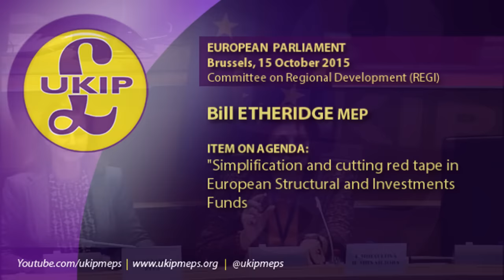Bureaucratic Simplification of Red Tape - UKIP MEP Bill Etheridge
• European Parliament, Brussels, 15 October 2015

• Bill Etheridge MEP, UK Independence Party (West Midlands), Europe of Freedom and Direct Democracy group - @BillDudleyNorth

• Item on Agenda:
9.0 (REGI/8/04624) Simplification and cutting red tape in European Structural and Investments Funds

• Committee on Regional Development (REGI)